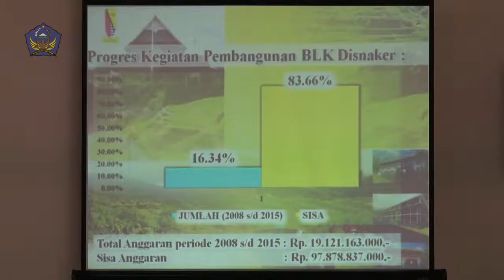Menaker Hanif Dhakiri Tinjau Pembangunan Calon BLK Bandung (19/3)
Pembangunan dan pengembangan Balai-balai Latihan Kerja (BLK) di seluruh Indonesia terkendala keterbatasan anggaran dalam APBN.

Menteri Ketenagakerjaan M Hanif Dhakiri mengatakan harus ada terobosan dalam percepatan untuk pembangunan BLK dengan politik anggaran di semua level baik itu pemerintah pusat, pemprov, dan pemkot/pemkab dan Dewan Perwakilan Rakyat (DPR).

"Kalau anggaran kementerian untuk BLK hanya berkisar Rp100 miliar, berarti hanya membantu untuk satu kabupaten. Makanya, ini butuh komtimen dari pemerintah maupun DPR untuk BLK yang tujuannya untuk percepatan peningkatan kualitas tenaga kerja," kata Hanif seusai meninjau Balai Besar Pengembangan Latihan Kerja Dalam Negeri (BBPLKDN) di Bandung, pada Kamis (19/3).

Menaker Hanif mengatakan keterbatasan anggaran menyebabkan pembangunan dan pengembangan BLK-BLK di daerah tidak bisa dilakukan secara optimal.

" BLK yang ada sekarang belum semuanya mampu beroperasi efektif. BLK yang ada belum melakukan program-program pelatihan yang sesuai dengan kebutuhan daerah dengan jumlah dan frekuensi yang memadai sesuai kebutuhan tenaga kerja Indonesia," kata Hanif.

Berdasarkan data Kemnaker saat ini ada 276 BLK di seluruh Indonesia. 14 diantaranya adalah BLK milik Kemnaker sedangkan sisanya 262  dimiliki pemda provinsi dan Kab/kota.

"Meskipun anggarannya terbatas, kita tetap  menyiapkan gedung, infrastuktur, instruktur, peralatan, dan subsidi program untuk peserta pelatihannya, "kata Hanif.

Mengenai lulusan BLK, Hanif mengatakan total alumni saat ini hanya 80.000 orang per tahun. "Saya sendiri berharap bisa mencapai 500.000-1 juta per tahun. Untuk itu saya minta ke Dirjen Pembinaan Pelatihan dan Produktivitas  untuk membuat roadmap agar pelatihan di BLK bisa mencapai angka tersebut,"kata Hanif

Hanif melanjutkan, jumlah BLK yang dibutuhkan akan dipetakan lagi, sambil menunggu roadmap  yang tengah dipersiapkan. Baginya, untuk penambahan BLK yang harus diperhatikan dulu berapa sebenarnya SDM yang harus dipenuhi untuk berkompetensi.

"Kalau target 500-1 juta tercapai dan sudah terlatih, baru jumlah BLK kemudian disesuaikan, apakah ditambah atau lainnya," kata Hanif.

Pusat Humas Kemnaker